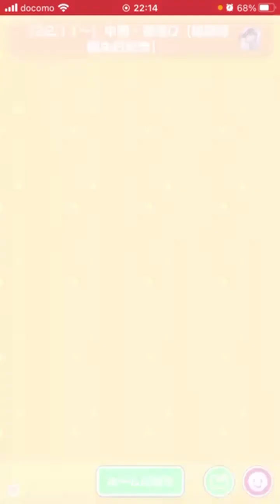香港生まれの中華娘・楊菲菲さん誕生日クイズ【アイドルマスター シンデレラガールズ】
デレマス誕生日クイズ企画第175弾、楊菲菲篇。後半は「中国」と「香港」に関するクイズ。
日本でアイドルとなる夢を追い香港からやってきた楊菲菲さん。まだ日本語は不慣れですが、前向きで明るい性格で日々成長を続けています。本物(？)の「フェイフェイダヨー」が聞ける日を心待ちにして。

チャプター
00:00 オープニング
00:06 楊菲菲キャラクイズ
02:10 テーマクイズ「中国」「香港」
04:34 エンディング

配信日:2023年9月29日(Fri)
エンディング:『Refreshing Morning』/FLASH☆BEAT